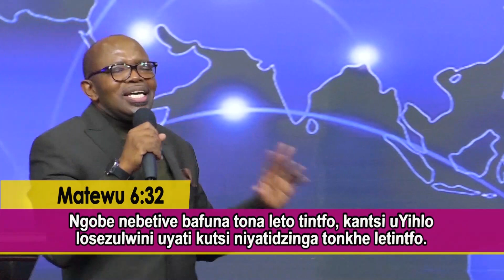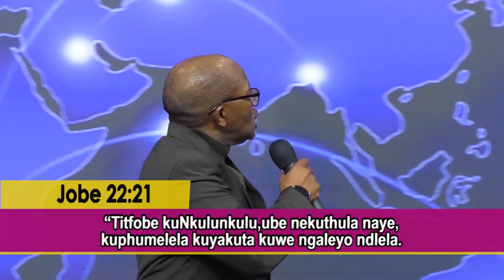Ungakhatsateki Ngalutfo | Apostle Justice Blessing D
Get transformed by the powerful teachings from the anointed Man of God Apostle Justice Dlamini. Apostle Justice Dlamini is a profound author and  teacher of the Word of God who can help you turn all things around in your life and begin living a meaningful life. Watch the video and pass it on to your friends and relatives. God bless you as you do so!